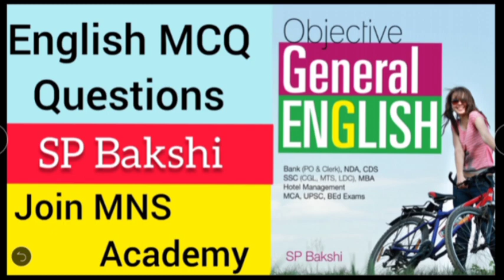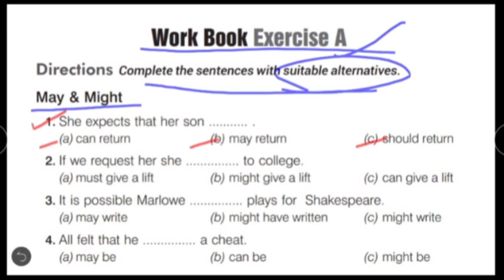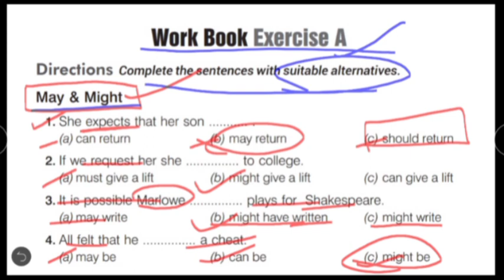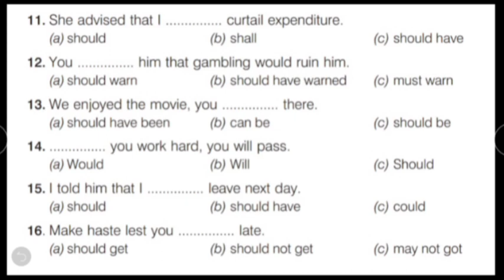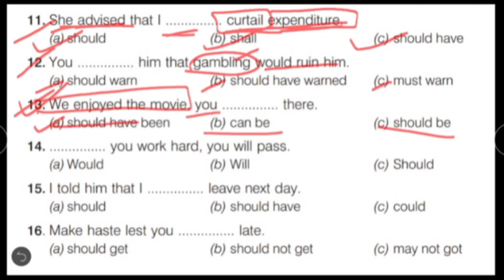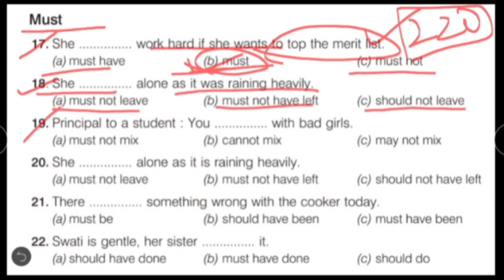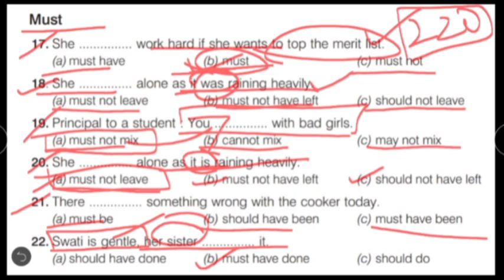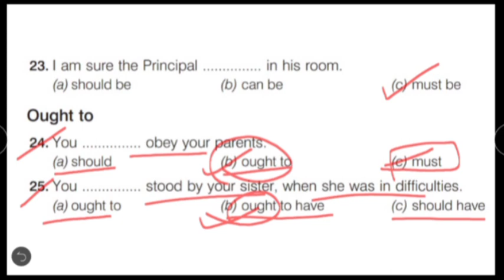English MCQ Questions /Fill in the blanks / SP Bakshi / L - 5 /Join MNS Academy